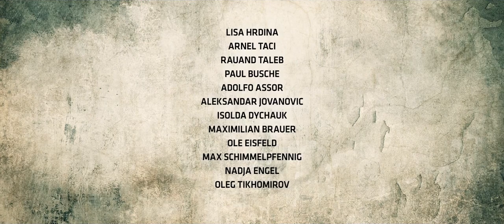I Giorni - Piano & Strings version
This beautiful version of Ludovico Einaudi's I Giorni is from the ZDF TV show Tempel. I do not own this, copyright ZDF